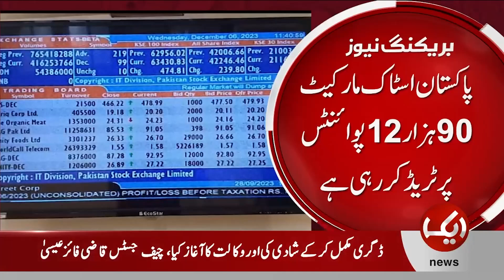Breaking News: Pakistan Stock Exchange (PSX) achieved a historic milestone | Aik News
1) Direct Line
2) Breaking Barriers with Malick